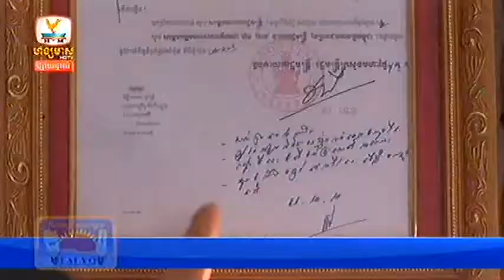Khmer News ► Hang Meas HDTV 14 January 2015 Part 03